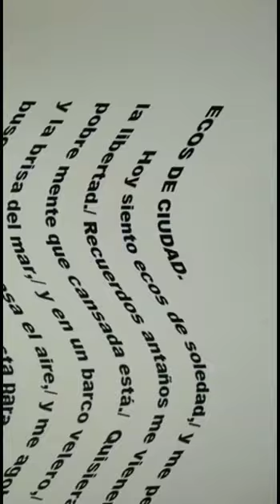poesía literatura Miguel de Asen verso rima (4)